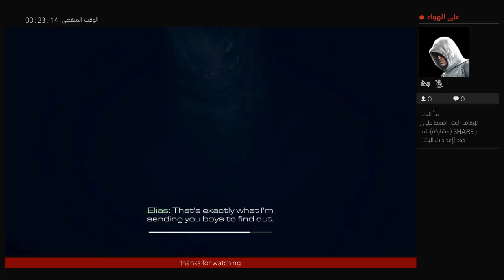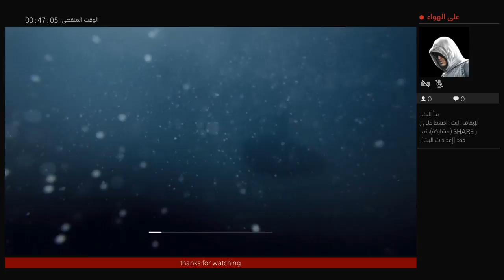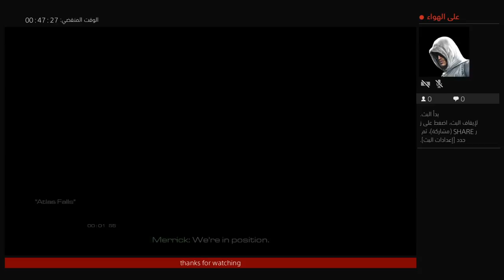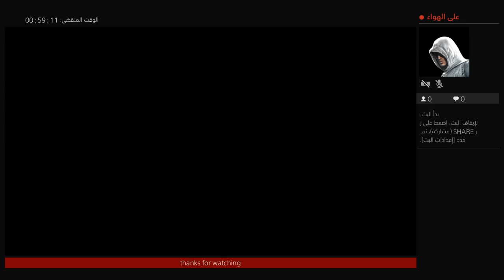Call of Duty Ghost